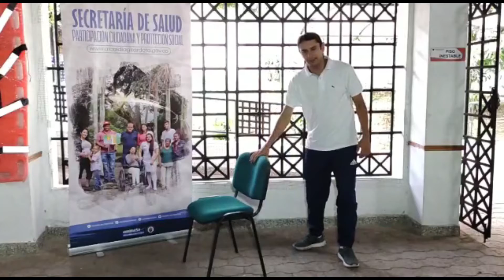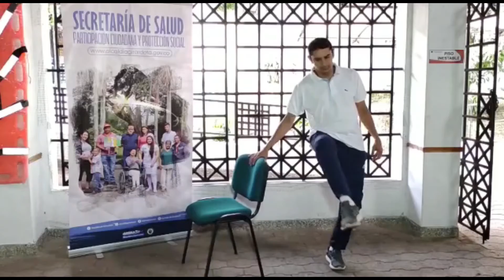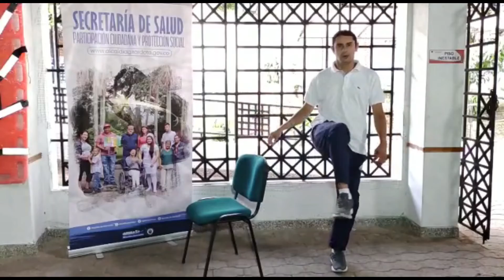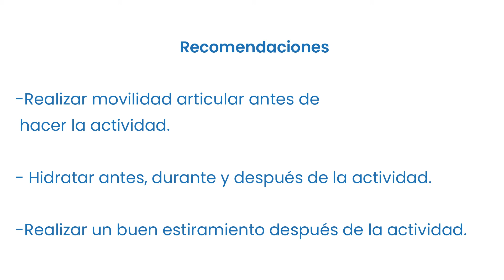1 Fortalecimiento de aductores 10 05 2021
Fortalecimiento de aductores. 💪

🏋 Actívate con el programa Adulto Mayor del Municipio de Girardota.

🤸 Hoy se explica y se demuestra 4⃣ ejercicios para fortalecer los aductores de pierna y poder tener músculos fuertes y resistentes para realizar movimientos de abrir y cerrar las piernas con buenos ángulos en el movimiento.

👉 Muévete todos los días y llena tu cuerpo de bienestar. ⚡💪